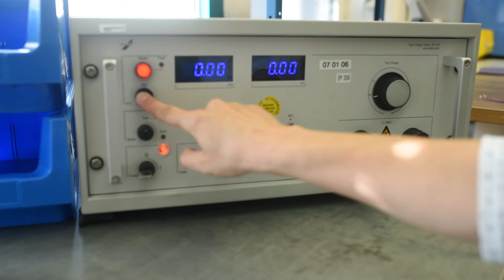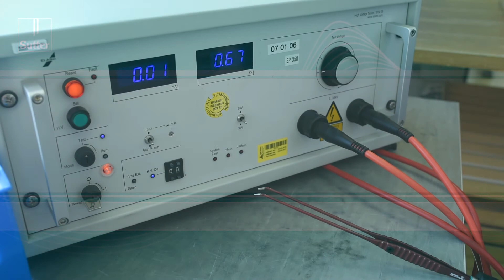Insulation Testing of Bipolar Forceps | Isolationsprüfung bipolarer Pinzetten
Short explanation video regarding the insulation testing of bipolar forceps.